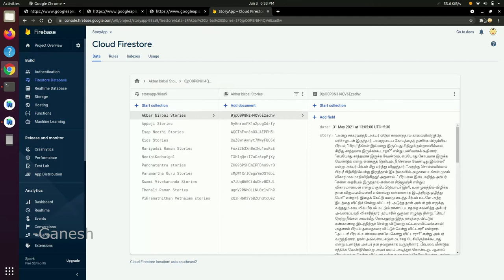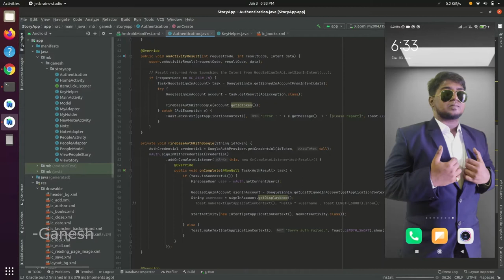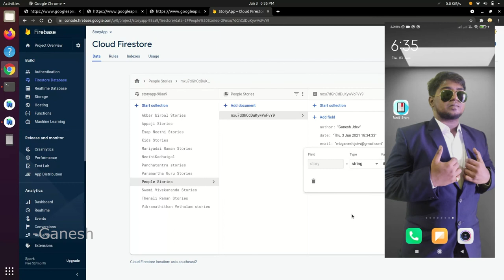StoryApp Demo UI and workflow | Tamil Story App | Android Studio | Java | Ganesh Jdev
Hey Guys,
In this video, I`ll show you the Tamil Story App UserInterface.

- No Login required for reading stories
- Ad Free
- It also works offline once you read a story
- You can share own story
- Loads of Kids Stories in one app
- Easy to SignIn via Google Account